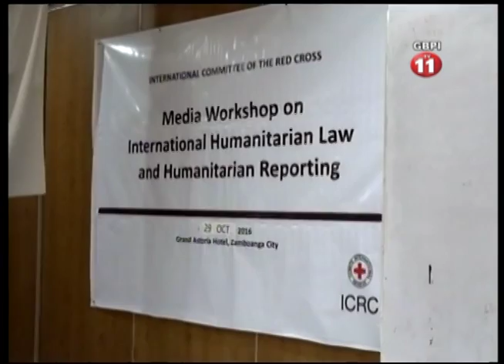IN TRENATIONAL HUMANITARIAN LAW SUBJECTO NOV 4 2016